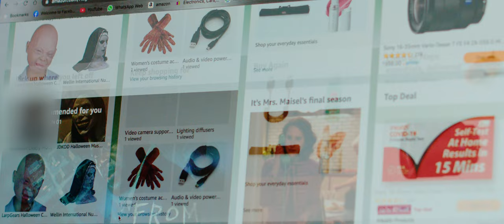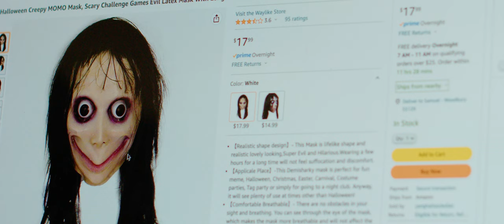Short Horror Film - "Ordered Online"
Filmed on BMPCC 6K - "Ordered Online" is a short horror film about an online order that came alive after it was added to the cart.  This short was solely done by me.  Directed, acted, lighting and cinematography.  Solo film making is fun and challenging.

Equipment used:
BMPCC 6K
Rokinon 24mm, 35mm, 50mm
GVM RGB Led Lighting
Tripod
Shinobi Monitor